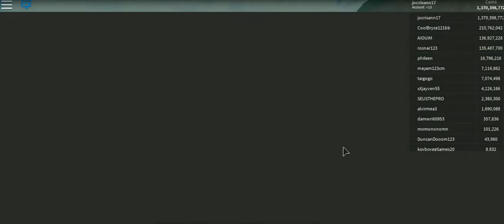stickman obby by cristhan -31